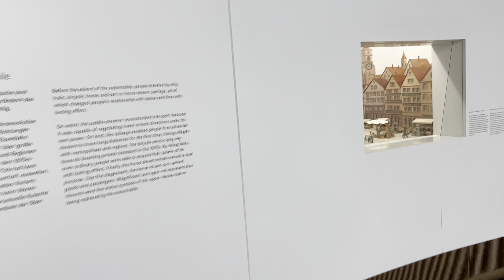Ascensore ed inizio visita del Museo Mercedes di Stoccarda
Dopo essere saliti sul particolare ascensore si inizia la visita al bellissimo museo